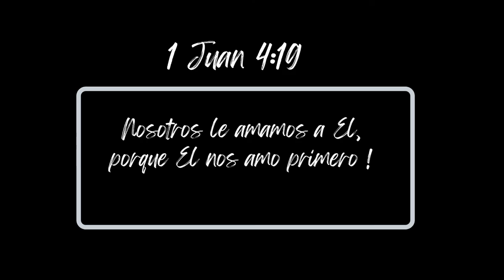Amo a Jesus - Jose Holguin Cover